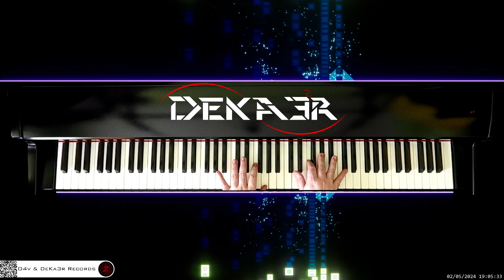🔴 irl 🎹 CODE • Piano Music